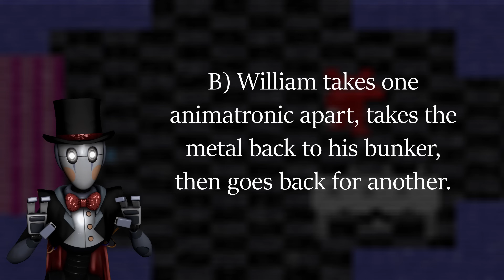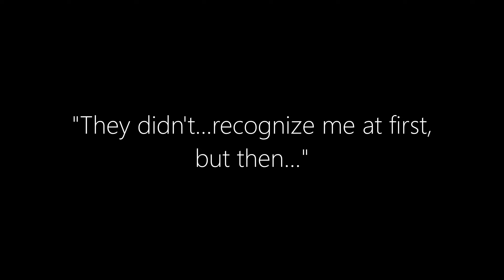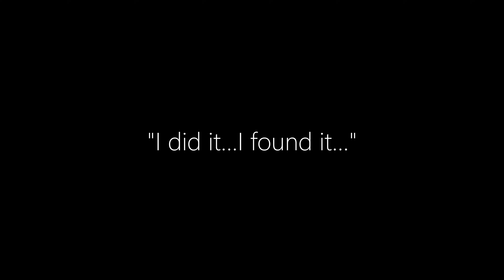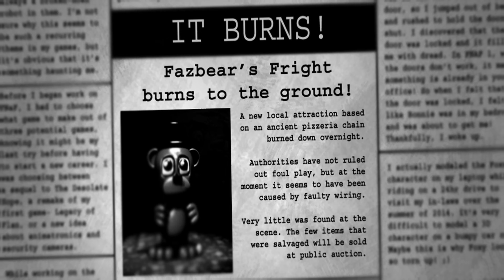I SOLVED SISTER LOCATION'S PLACEMENT IN THE TIMELINE! | Five Nights at Freddy's Theory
Heyo! Welcome to yet another FNaF Theory that I have concocted. Firstly, if the audio sounds a little "weird" at the beginning (you may hear a faint crackle or maybe it sounds "scratchy" to you), it's because I've been trying to mess with my OBS's audio settings to hopefully get it to sound better. It gets better a little further into the theory cause I added a Compression effect, but maybe one day--I pray--I'll actually sort out my audio issues completely (as if lol.)

Aside that, something I also wanted to mention is kinda how I more or less breeze past saying Mike does Happiest Day. I mention that it's "in character" for Mike, and I added a pop up saying that the player character is who interacts with the world around them in order to access the secret minigames in FNaF 3. Happiest Day and the minigames surrounding it will probably always exist in a pretty grey area; but I do have a few thoughts that I'd like to one day put into a script for a video--cause I think there's a possible way to look at those minigames/Happiest Day in a slightly more literal sense. That said, if you were kinda unimpressed or disappointed by that section of the video, my apologies.

Besides that, I'm currently debating if my next FNaF video will be another theory or another Fazbear Frights breakdown. I wanna do more of the latter, but the first one didn't really perform all that well unfortunately. We'll see though.

Timestamps:
00:00 Intro
01:40 Basics of Sister Location
03:18 Stuff about MoltenMCI
06:12 When did William tell Mike to go to SL?
08:09 FNaF 3
09:23 My Opinion (Oh no)/Narrative Standpoint
11:02 The Fourth Closet and Afton's Remnant Experiments
13:28 WHY did Afton send Mike to SL?/WHY did he return a 5th time in Follow Me?
18:20 Michael's "Character"
21:19 The Domino Effect of FNaF
23:18 Outro